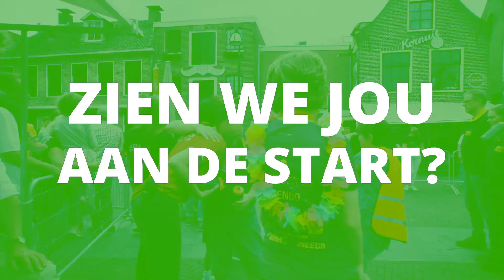Meppel City G-Run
De Meppel City Run is er voor jong en oud en is ook voor mensen met een beperking. Dus houd je van hardlopen, maar ben je door een beperking niet in staat om reguliere afstand van de Meppel City Run te lopen? Dan hebben wij voor jou de PrimaLIFE G-Run van 1 km.

Iedereen met een beperking kan zich inschrijven voor de PrimaLIFE G-Run. Lopers mogen alleen lopen of kunnen zich opgeven met een begeleider. Hulpmiddelen zoals bijvoorbeeld een rollator, een frame of een rolstoel zijn natuurlijk toegestaan.